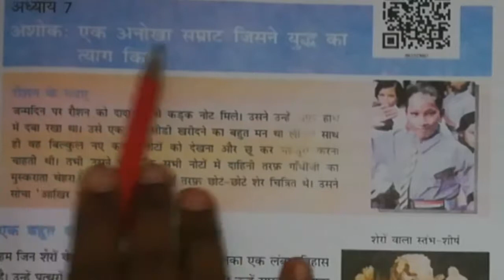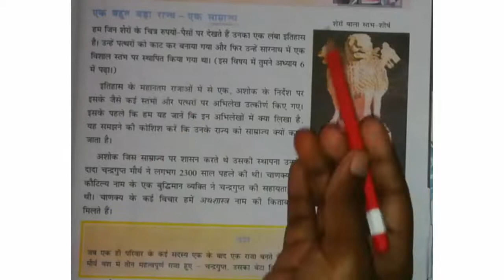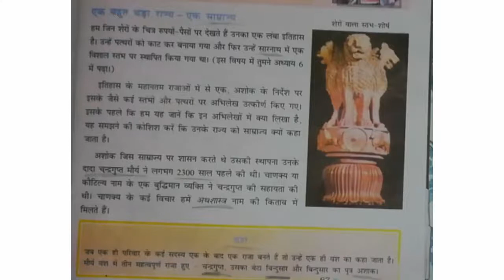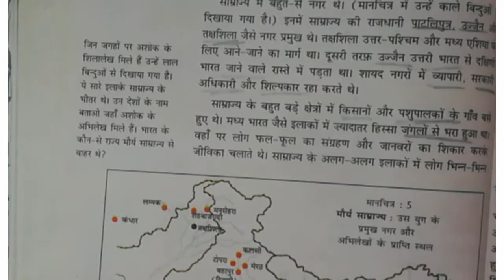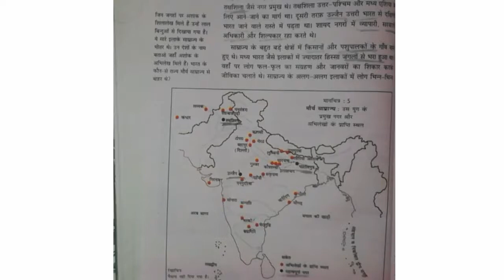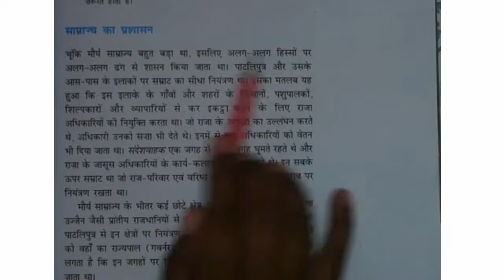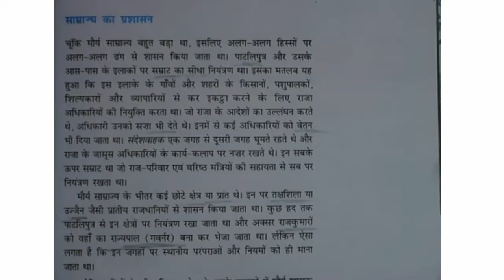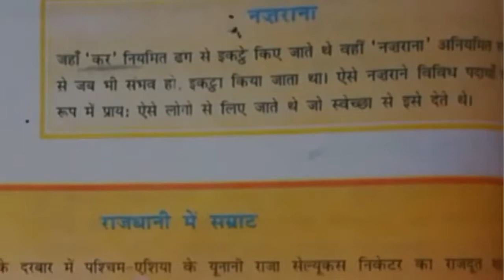History | Class 6 | Chapter 7.1 | अशोका एक अनोखा सम्राट जिसमें युद्ध का त्याग किया